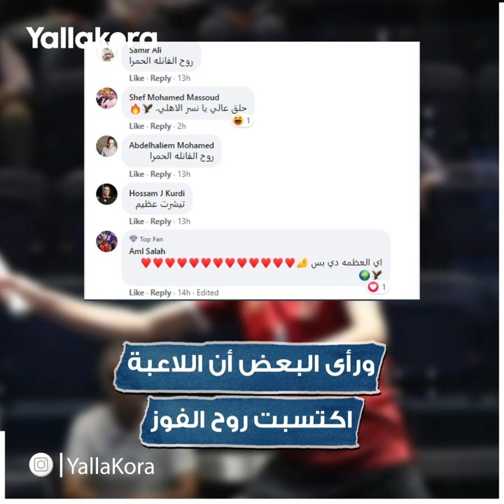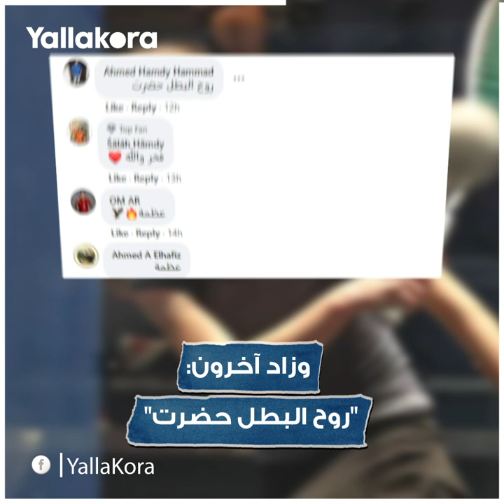بعدما ظهرت بقميص الأهلي.. كيف تفاعل المصريون مع فوز ديكسون هيل ببطولة أمريكا للاسكواش؟